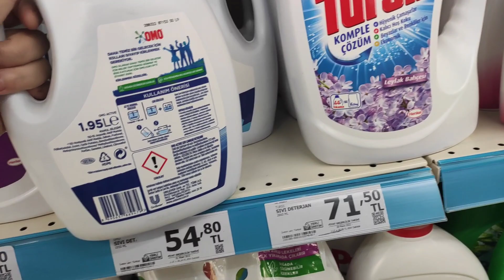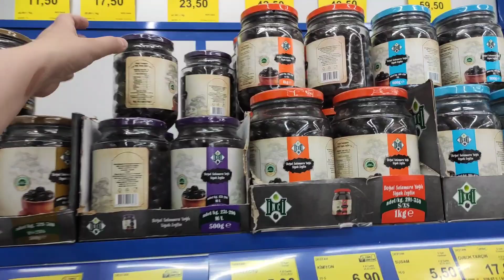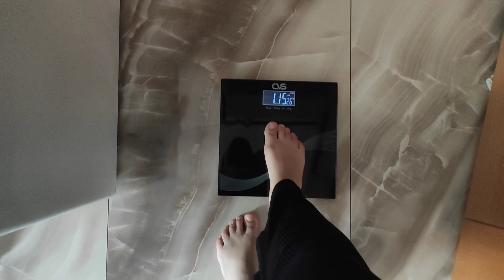KİRPİK TAKARKEN SIFAT-I EŞGALİM NİYET ETTİM DİYETE GİRMEYE YUMURTA DİYETİM🥚